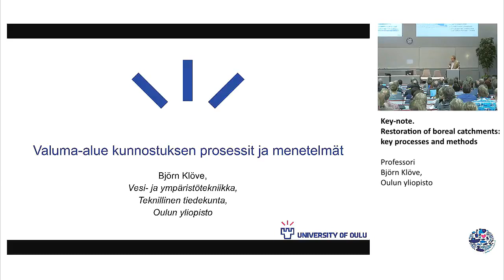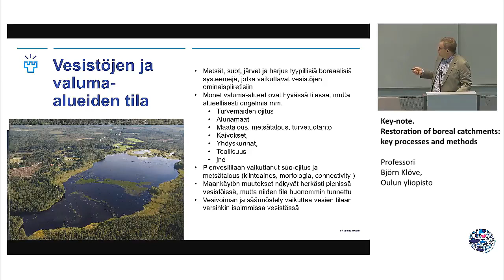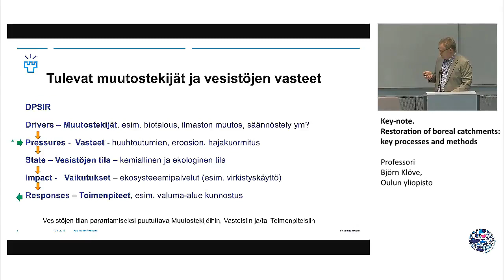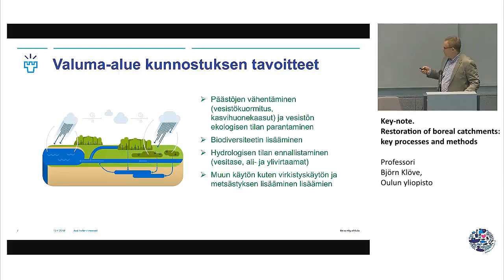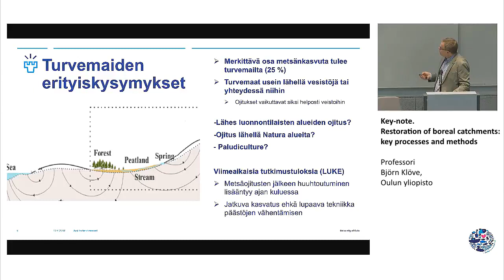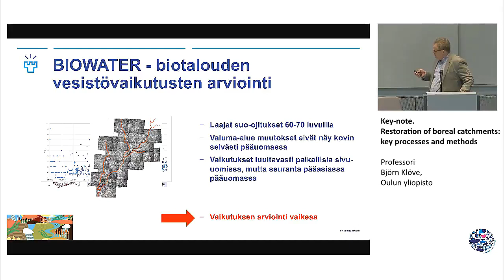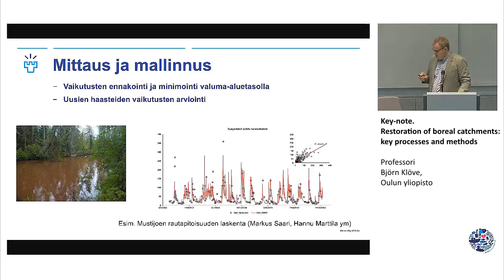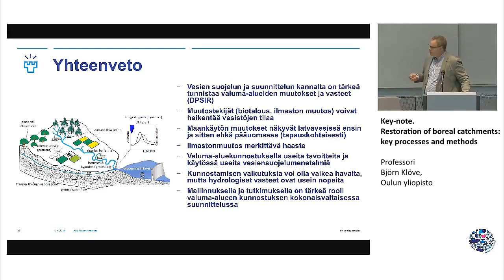Valuma-alue kunnostuksen prosessit ja menetelmät - Björn Klöve (Oulun yliopisto)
Keynote puheenvuoro.